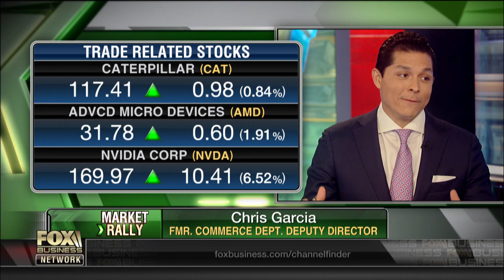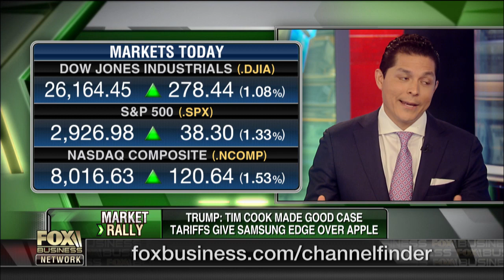White House extends olive branch to China with Huawei delay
Chris Garcia, former deputy director of the Commerce Department, gives his take on the White House giving Huawei another 90 days to buy from American suppliers.